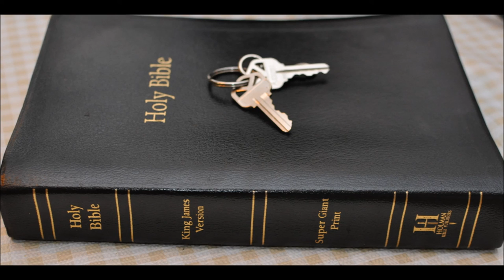Fake Pastors & End Time Scriptures in Joel / Revelation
Jeremiah Chapter 23 - 1 Woe be unto the pastors that destroy and scatter the sheep of my pasture! saith the LORD.

2 Therefore thus saith the LORD God of Israel against the pastors that feed my people; Ye have scattered my flock, and driven them away, and have not visited them: behold, I will visit upon you the evil of your doings, saith the LORD.

1 Thessalonians Chapter 4
15 For this we say unto you by the word of the Lord,
that we which are alive [and] remain unto the coming of the Lord shall not prevent them which are asleep.

16 For the Lord himself shall descend from heaven with a shout, with the voice of the archangel, and with the trump of God:
and the dead in Christ shall rise first:

17 Then we which are alive [and] remain shall be caught up together with them in the clouds, to meet the Lord in the air:
and so shall we ever be with the Lord.

18 Wherefore comfort one another with these words.

8 And there followed another angel, saying, Babylon is fallen, is fallen, that great city,
because she made all nations drink of the wine of the wrath of her fornication.

9 And the third angel followed them, saying with a loud voice, If any man worship the beast and his image,
and receive [his] mark in his forehead, or in his hand,

10 The same shall drink of the wine of the wrath of God, which is poured out without mixture into the cup of his indignation;
 and he shall be tormented with fire and brimstone in the presence of the holy angels, and in the presence of the Lamb:

11 And the smoke of their torment ascendeth up for ever and ever: and they have no rest day nor night,  who worship the beast and his image, and whosoever receiveth the mark of his name.

Revelation 11:8  And their dead bodies shall lie in the street of the great city,  which spiritually is called Sodom and Egypt, where also our Lord was crucified.